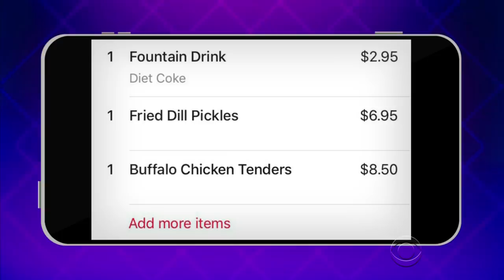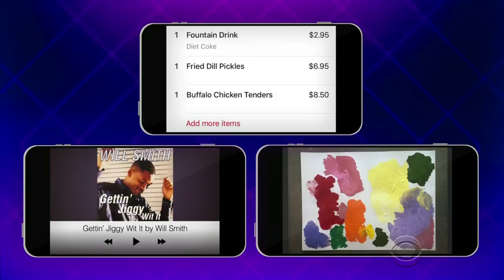James Invades RuPaul, Jenny Slate & Kumail Nanjiani's Cell Phones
James is presented a food order, recent song played and photograph from a cell phone belonging to either RuPaul Charles, Jenny Slate and Kumail Nanjiani, and James quizzes his guests to see if he can figure out whose those items originated from.